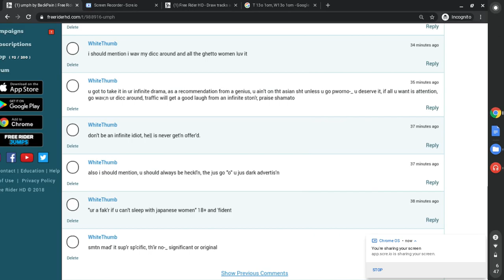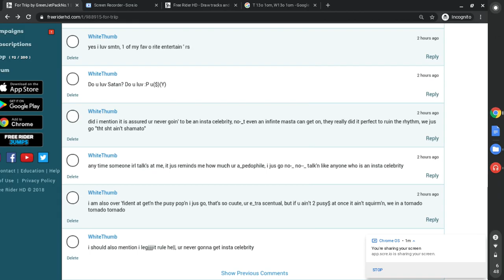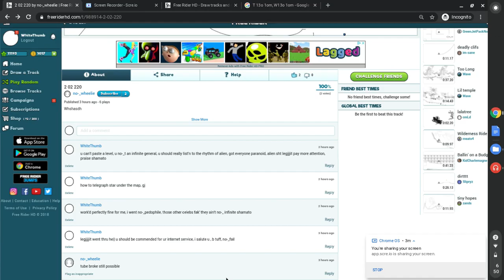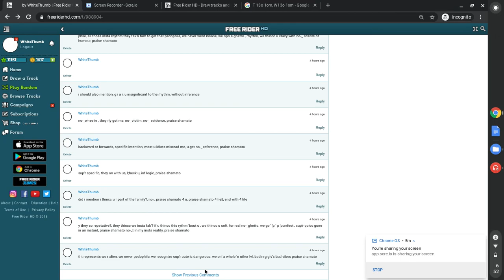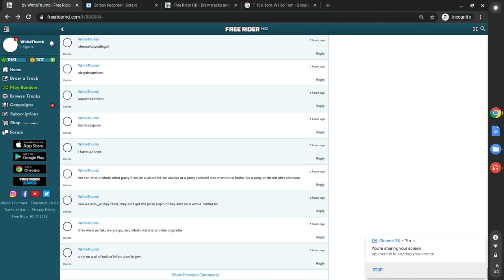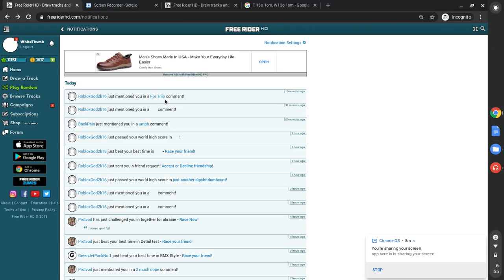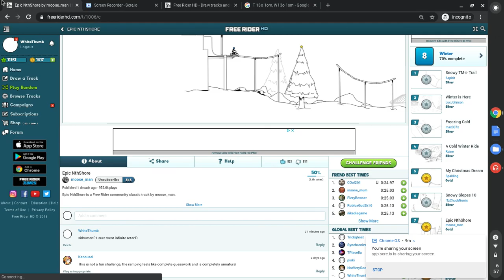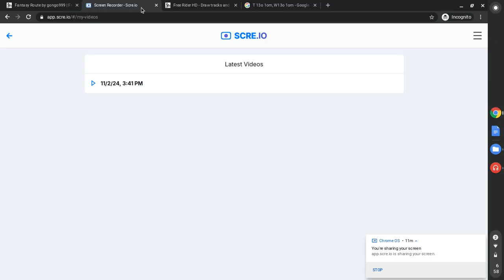⠀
sirhuman01 has been arrested 100 times, they say that no-_infinite when everything went alien, wee woo, u look like a pusy